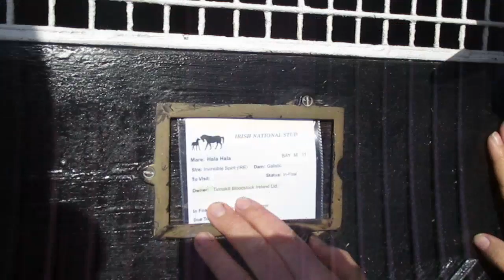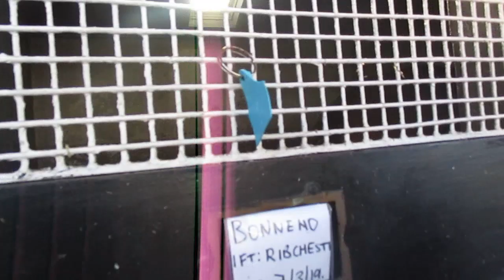The Irish National Stud, Sun 24th March 2019, video 12